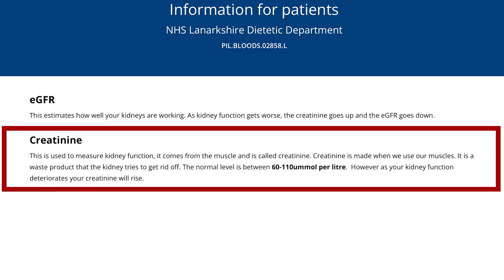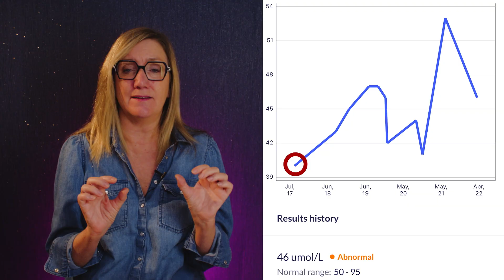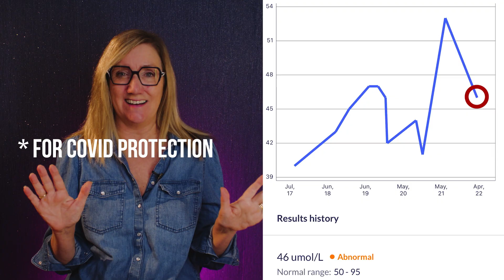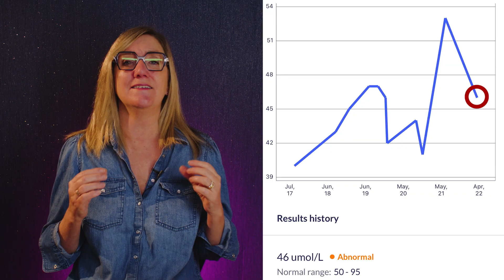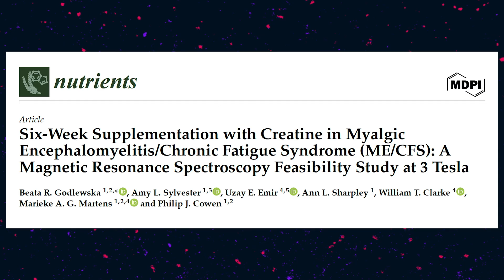Creatine - Elliot's Energy Formula - video 2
Could this overlooked energy booster be the key to ME/CFS recovery?

After years of being bedbound with severe chronic fatigue syndrome (CFS/ME), Elliot discovered a powerful formula that transformed his energy, brain fog, and overall recovery. Despite multiple tests, doctors ignored a crucial blood marker—one that held the key to his progress.

In this video, we reveal:

✅ The breakthrough supplement that helped Elliot regain energy

✅ How to check your creatinine test results for hidden energy issues

✅ Why doctors overlook this simple but powerful test for ME/CFS patients

✅ The connection between ATP production, mitochondrial health, and chronic fatigue

If you’re struggling with low energy, brain fog, or long COVID fatigue, this could be your missing link to recovery!

Creating these science-based health videos is a labour of love, and your support makes a real difference; it doesn't just help cover the hours of research, fact-checking, and editing behind each video — your generosity allows us to continue to share practical health content that is trustworthy and gives hope to those who desperately need it.

Thank you so much for your kindness and encouragement.

🔍TO ORDER A DOCTOR'S DATA HAIR TEST:
First name
Last name
Sex
Date of birth (day/month/year)
Patient shipping address
Name
Address line 1
Address line 2
City
Postcode
Country
Phone number
Please use the kit for the person it was ordered for; don't change the names on the test kit.

All the instructions will be in the test kit.

Study articles:

Six-Week Supplementation with Creatine in Myalgic Encephalomyelitis/Chronic Fatigue Syndrome (ME/CFS): A Magnetic Resonance Spectroscopy Feasibility Study at 3 Tesla

Effects of six-month creatine supplementation on patient- and clinician-reported outcomes, and tissue creatine levels in patients with post-COVID-19 fatigue syndrome